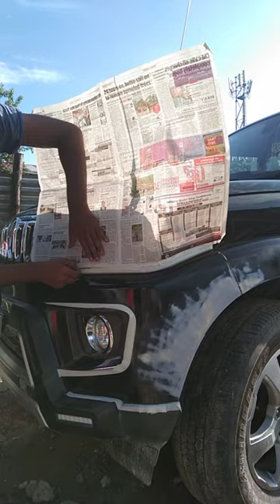Mahindra Scorpio bumper scratch paint shorts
Mahindra Scorpio bumper scratch painting shorts video jD hit chamber Mahindra Scorpio painting___________________________________